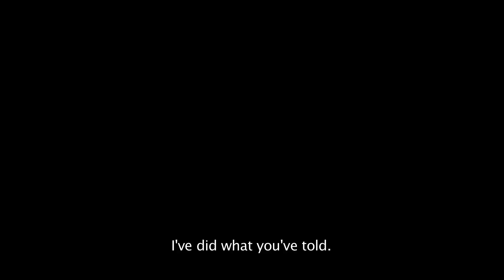Filem Kasut Ku Kusut Official Trailer